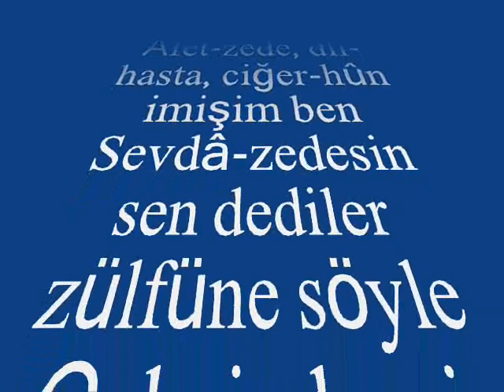Kemal CANER-Bilmezdim Özüm Gamzene Meftun İmişim Ben (NİHAVEND)R.G.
SOLİST:
*KEMAL CANER *
VİDEOYU YAPAN
*RECEP GAYRETLİ*
GÜFTE: NEVRES-İ CEDÎD
BESTE: TANBURİ ALİ EFENDİ
USUL: YÜRÜK SEMÂÎ
MAKAM: NİHAVEND
Bilmezdim özüm gamzene meftûn imişim ben
Âfet-zede, dil-hasta, ciğer-hûn imişim ben
Sevdâ-zedesin sen dediler zülfüne söyle
Çeksin beni zincire ki Mecnûn imişim ben.